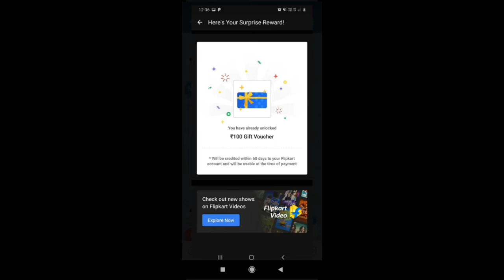Win 1000 flipkart gift card in bid and win show | flipkart bid and win today answer